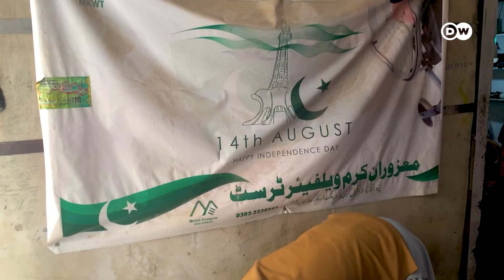په خیبر پښتونخوا کې د ماینونو قربانیان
د افغانستان ترڅنګ په خیبر پښتونخوا کې هم ډیر شمیر خلک د ځمکني ماینونو قرباني شوي دي. یوازې په پخوانۍ قبایلي سیمه پاړا چنار کې ځمکنیو ماينونو تر ۳۰۰ ډير کسان اغیزمن کړي دي. په نورو ولسوالیو کې هم داسې ډیر خلک موجود دي. دې ټولو خپل د بدن یو نه یو غړی له لاسه ورکړی دی، خو تر نن ورځې پورې نه پوهیږي چې دغه ماینونه د چا له خوا د چا له پاره ښځ کړل شوي دي.